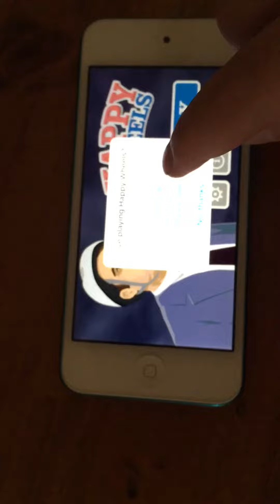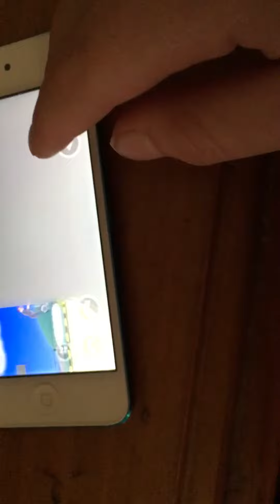Happy wheels#1[I suck at this]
I honestly suck at filming and actually playing the game so...I make a video!